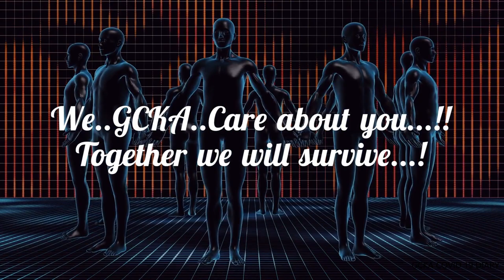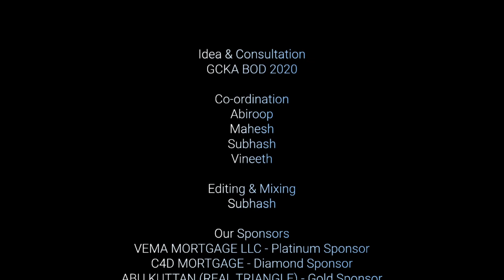GCKA 2020 COVID -19 Diary - Chapter 4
Message and updates on community activities from Sathish Madathi, President GCKA 2019-20